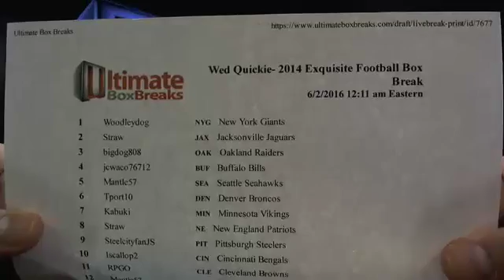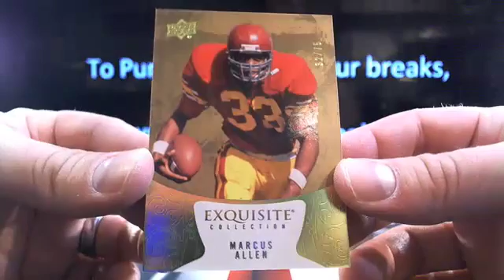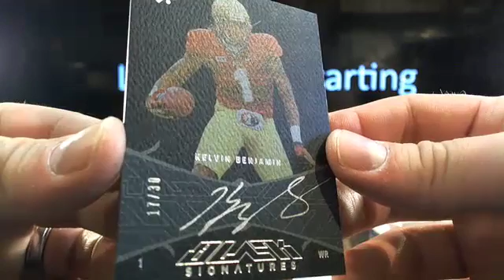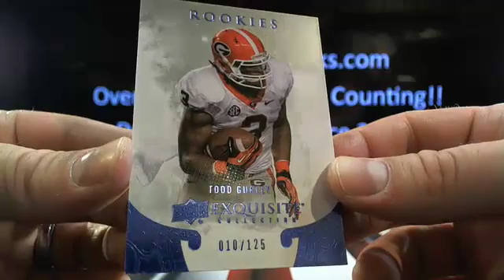UltimateBoxBreaks.com: 2014 Exquisite Football Box Break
UltimateBoxBreaks.com: 2014 Exquisite Football Box Break - Captured Live on Ustream